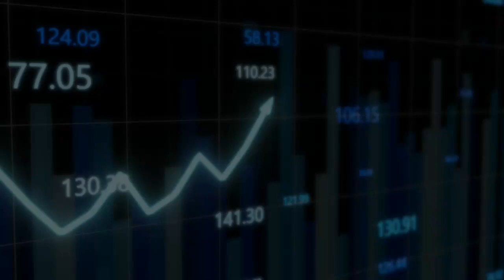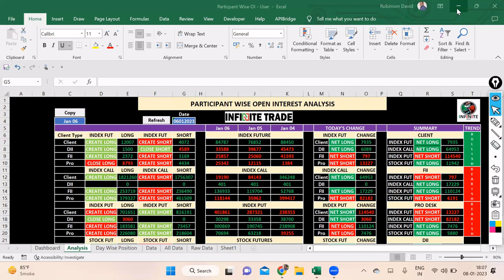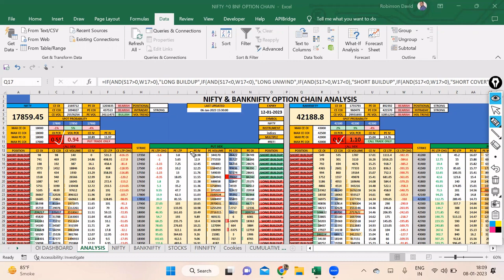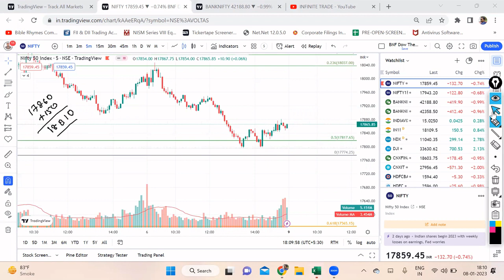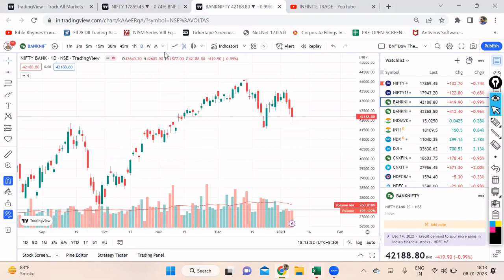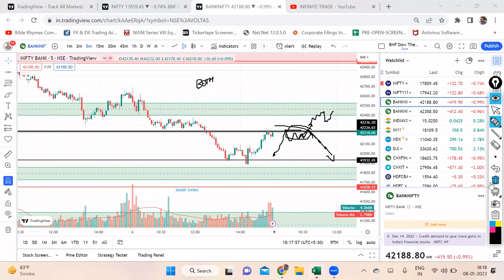NIFTY & BNF DAILY REVIEW & INTRADAY ANALYSIS FOR JAN-09, EP-218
nifty bank,
nifty meaning,
nifty 50 meaning,
nifty future,
nse live chart,
चार्ट एनालिसिस
निफ़्टी चार्ट एनालिसिस
निफ़्टी चार्ट
nifty tomorrow
nifty today chart
nifty chart
bank nifty today chart
nifty charts
nifty chart
bank nifty
nifty strategy
nifty analysis
bank nifty today
nifty chart
nifty 50
nifty 50 today
Intraday trading
Bank nifty technical analysis
Bank nifty
banknifty analysis
bank nifty
nifty bank
WEEKLY OUTLOOK OF NIFTY & BANK NIFTY
nifty outlook
nifty chart
Algo Trading
Banknifty Algo
BNF Algo
Nifty Algo